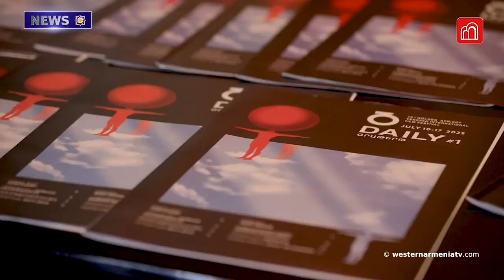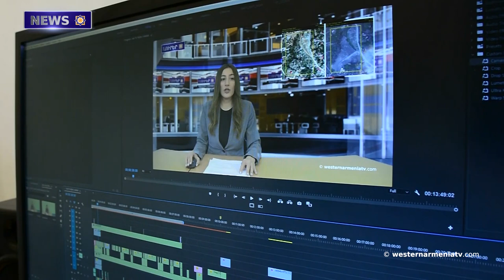The "Golden Apricot" International Film Festival will be held from July 9 to 16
1. Sons  of Western Armenia: Janna Galstyan
2. On the issue  of the Armenians of Western Armenia
3. Actions against kidnapped soldiers contradict the requirements of international law, including the Geneva Convention
4. Baku's false declarations are aimed at justifying the fire that is regularly opened in the direction of equipment carrying out rural work. Artsakh Ministry of Defense
5. Turkish soccer club Tigranakert has copied the coat of arms of the Republic of Armenia.
6. The "Golden Apricot" International Film Festival will be held from July 9 to 16.
7. Let's support Western Armenian Television

BANQUE DU BÉNÉFICIAIRE : 18206
SWIFT : AGRIFRPP882
IBAN : FR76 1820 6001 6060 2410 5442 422
BÉNÉFICIAIRE : Assemblée des Arméniens (AAAO)
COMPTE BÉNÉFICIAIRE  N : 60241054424